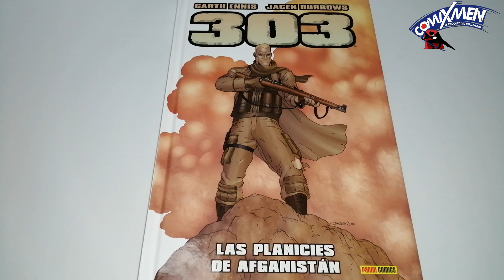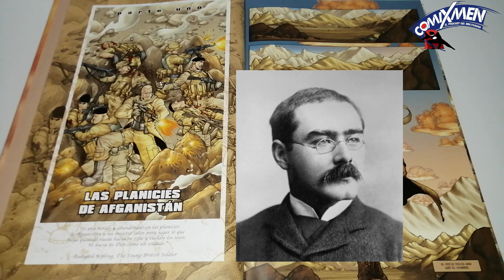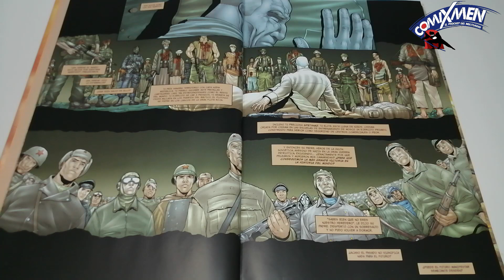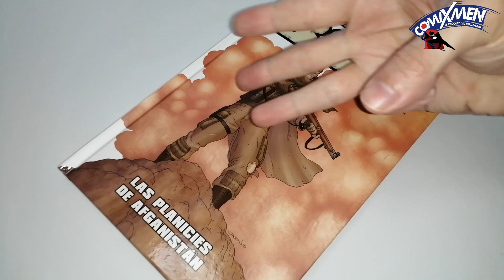303 Las Planicies De Afganistán Garth Ennis Panini México Reseña Review ComiXmen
303: Las Planicies De Afganistán - Y ¿Si Son Buenas Las Historias Militares De Garth Ennis? 🤣